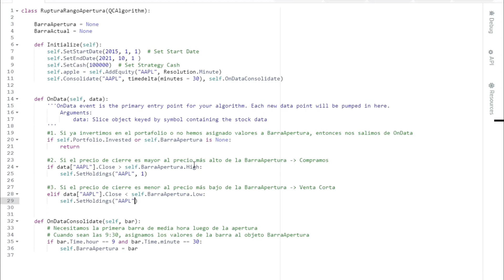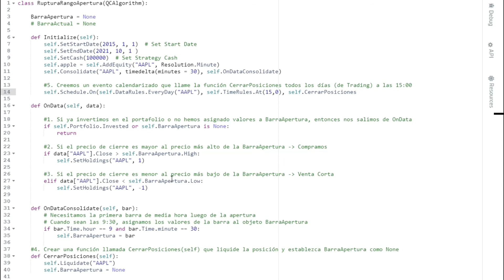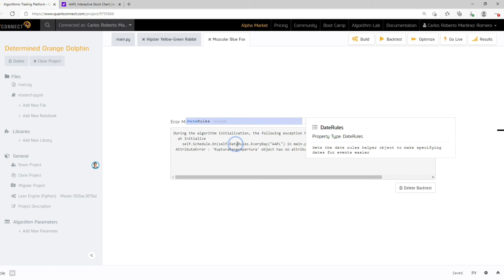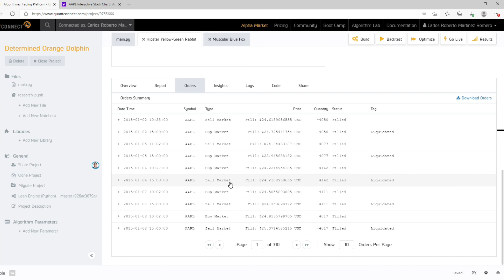Ruptura de Rango de Apertura en QuantConnect con Python Sesión B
Te gustaría aprender a desarrollar algoritmos que automaticen tus estrategias de inversión en los mercados financieros, esto es precisamente lo que aprenderás en este curso de Finanzas Algorítmicas con Python. Soy Carlos Martínez, tengo una Maestría en Finanzas de la Universidad Centroamericana, un MBA de INCAE y un Ph.D. en Management de la Universidad de Saint Gallen en Suiza. He presentado mi investigación en algunas de las más prestigiosas conferencias y coloquios doctorales sostenidos en la Universidad de Tel Aviv, el Politécnico de Milán, la Universidad de Halmstad en Suecia y el MIT. Además, soy coautor de más de 25 casos de enseñanza algunos de ellos incluidos en las bases de casos de universidades relevantes como Harvard y Michigan. Aparte de mi carrera en la academia, tengoexperiencia comprobable como trader en los mercados de divisas desde el año 2008.

Este es un curso muy completo que incluye algunas presentaciones teóricas, pero que se enfoca principalmente en tutoriales en Python y asignaciones con solución. El curso está conformado por tres grandes partes. En la primera, presentaremos una introducción desde cero al lenguaje de programación Python, enfatizando algunas de sus bibliotecas más relevantes como lo son pandas, numpy y matplotlib. La segunda parte consiste en una introducción a las inversiones en instrumentos financieros en la que presentaremos la teoría de cartera de Markowitz, la cual aprenderemos a operacionalizar en Python. En esta parte, también abordaremos los principales indicadores utilizados en el análisis técnico.

Una vez con estas bases financieras y de programación, entraremos de lleno a las finanzas algorítmicas en la tercera parte. Para esto utilizaremos la plataforma de Quantconnect para construir y hacer backtesting de nuestros algoritmos. Iniciaremos desde lo más básico, aprendiendo a colocar y liquidar posiciones a través de market order y limit orders. También, aprenderemos a actualizar los tickets de órdenes en eventos programados, a tomar en cuenta el apalancamiento, ventas en corto y margin calls en nuestros algoritmos y elaborar gráficos de indicadores para encontrar insights para nuestras estrategias de inversión. Finalmente, con todos nuestros aprendizajes, construiremos tres algoritmos para sendas estrategias de inversión.

He diseñado este curso con un currículo muy completo, precisamente para que pueda ser tomado por un amplio número de estudiantes. Está pensado tanto para personas con cierto conocimiento de Python interesados en hacer una carrera financiera o en invertir en los mercados financieros como para personas con cierto conocimiento financiero interesados en aprender a programar algoritmos para automatizar su proceso de inversión. El curso incluye tanto una sección introductoria a Python desde cero como una sección introductoria a los mercados financieros y el análisis técnico, por lo que prácticamente no tiene prerrequisitos más allá de un conocimiento básico de estadística y nociones de programación.

Te invito a revises la información del curso y te inscribas. ¡Nos vemos en la primera clase!